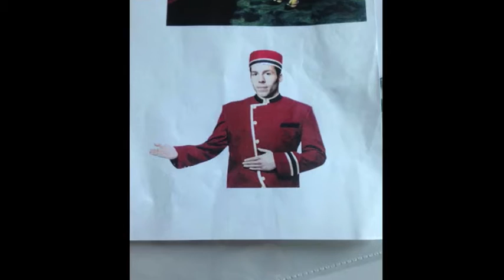Brief Encounter Torch Theatre Oct 2015